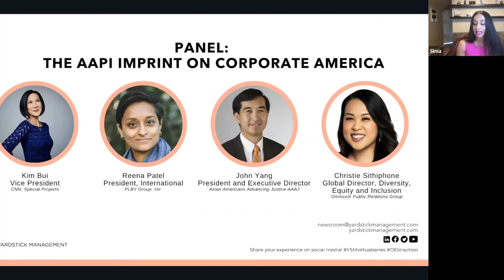The AAPI Imprint on Corporate America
In this panel, part of our DEI in Action Series episode Honoring Outstanding Asian American and Pacific Islander Leaders in the Workforce, we dive into an important conversation about the impact of AAPI culture on America and the trajectory of some of its current prominent leaders. Kim Bui Barnett (Vice President of CNN Special Projects), Reena Patel (President of the PLBY Group Playboy International), John C. Yang (President and Executive Director of Asian Americans Advancing Justice, AAJC), and Christie Sithiphone (Global Director, Diversity, Equity & Inclusion at Omnicom Public Relations Group and Omnicom Brand Consulting Group) discuss the impact their background/culture has had on their career paths and provide advice for other decision-makers on how to create a more inclusive workforce.